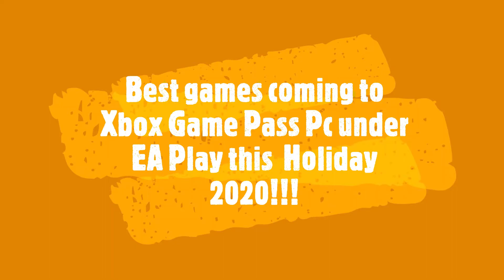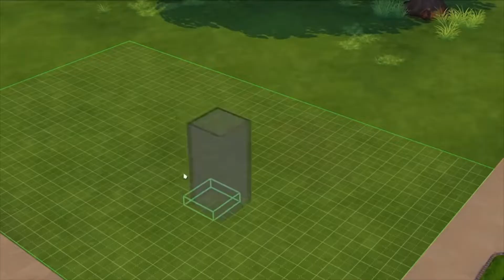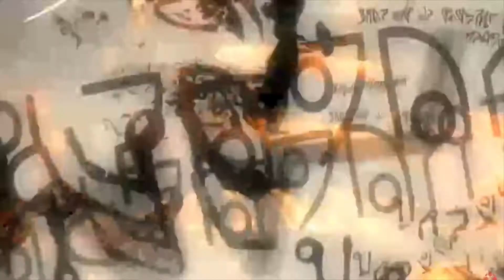EA Play coming to Xbox Game Pass | Lets watch the Best EA Games of 2020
EA Play is joining the Xbox Game Pass family for no additional cost!

top 10 best games coming to Xbox games pass pc through ea play will now be freely downloadable on Xbox game pass pc version also from December onwards. I hope you enjoyed the video. I have tried to give a brief insight into each game in Hindi.

Gameplay Footage Courtesy: Thanks to Electronic Arts, IGN, The Sims, Plants vs Zombies, Need for Speed, EA Star Wars, Mirror's Edge, Titanfall Official, Official EA Uk, Battlefield.

Games List is as Below with timestamps:
00:00 Intro
00:32 Battlefield V
01:40 Mass Effect 3
02:47 Titanfall 2
03:44 Mirror's Edge Catalyst
04:48 Star Wars Battlefront 2
05:54 Need for Speed Heat
07:04 The Sims 4
08:29 Dead Space 2
10:02 Plants vs Zombies: Garden Warfare 2
11:19 Unravel 2